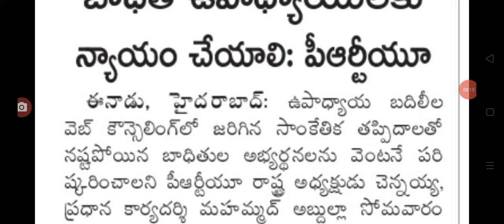రాష్ట్రంలో ఈ ఉద్యోగులకు న్యాయం చేయండి do justice for employees in Telangana.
hello everyone today update is TS government employees latest update.@sarlcreations